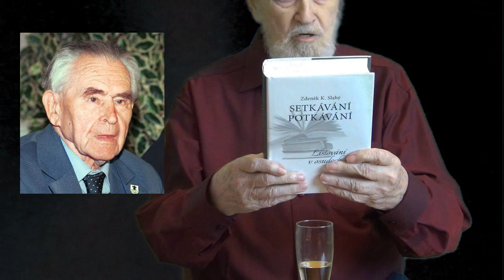Zdeněk K Slabý Setkávání potkávání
Druhý díl pamětí Z. K. Slabého